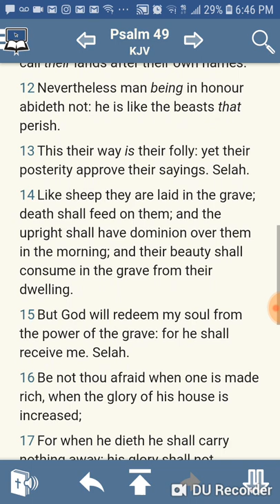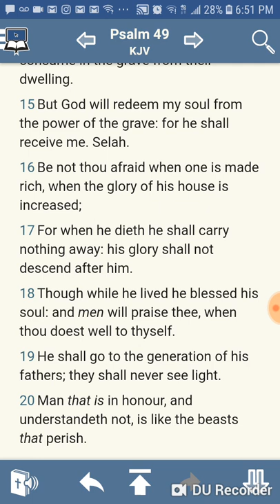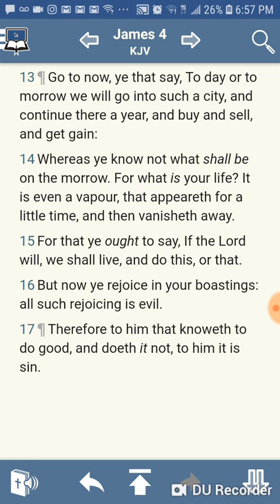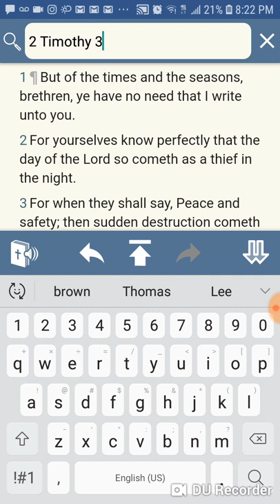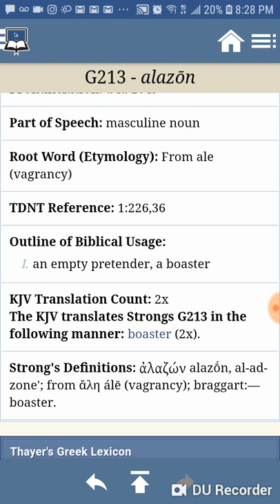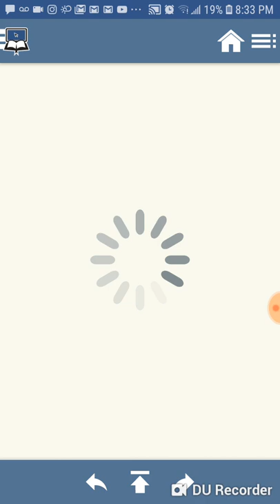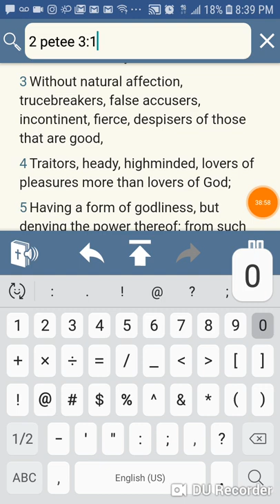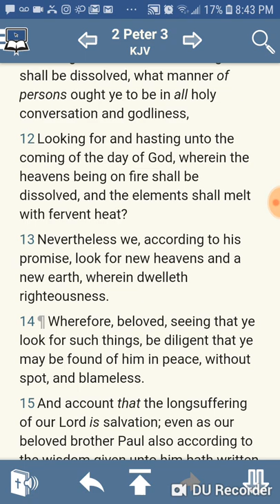It's nothing to boast about!!!